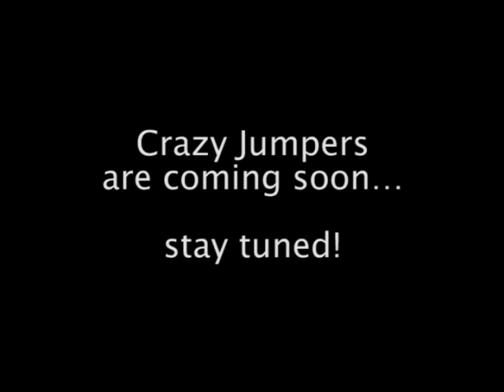Crazy Jumpers in the gym! Rare footage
Rare footage of Kevin & Bryan from Crazy Jumpers' team in the Gym. Enjoy!